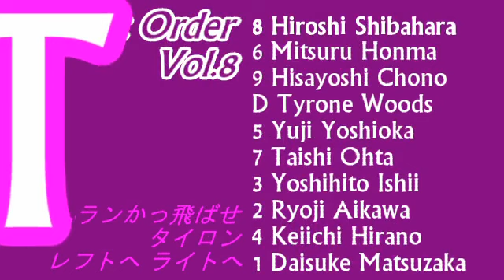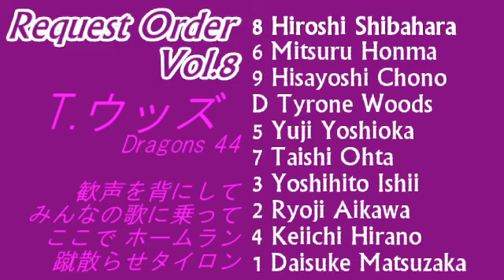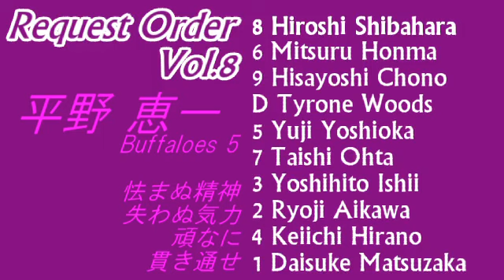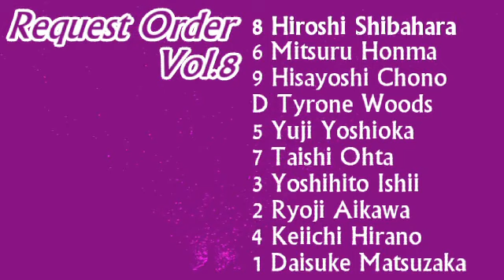【プロ野球応援歌】リクエストオーダー！#08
最早リクエストが溜まりすぎて
何件貯めているのかすら把握できていない無能投稿者。
頂いたリクエストはしっかり投稿させていただきますので、気を長～～～～～くしてお待ちください。

※動画内でTが飛んでくるのがクソ速くなったんですけど、
この動画のエンコードに1時間55分かかっているので
そのためだけに再編集する気力がなくなったのでこのまま投稿します。違和感を覚えた方へは申し訳ございませんでした。
オンボロPCと残念な通信速度環境で生活しているので許して下さい。なんでもはしません。

リクエストをくださった所轄の孔明さん！
リクエストありがとうございました。遅くなりました。
もう待ってなかったかもしれませんが、作らせていただきましたので、
今後ともなにとぞよろしくお願いいたします。